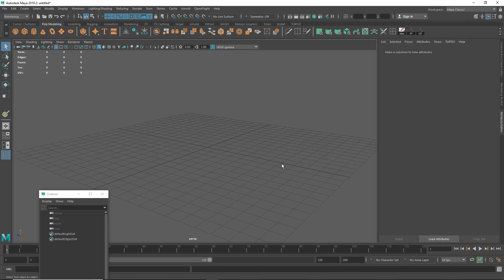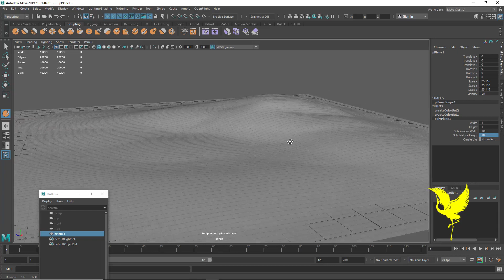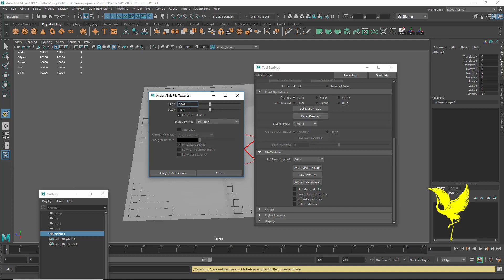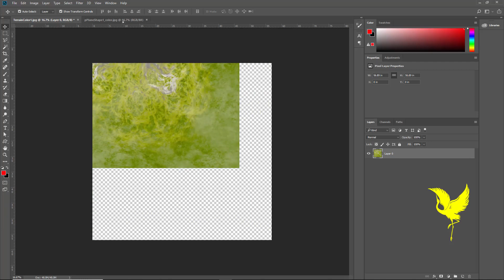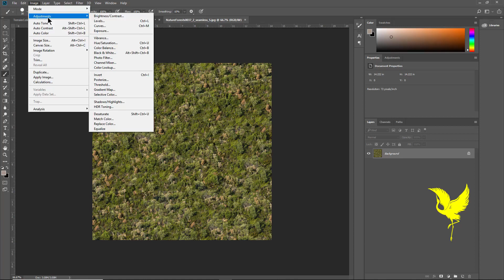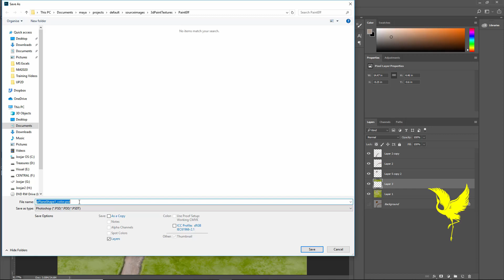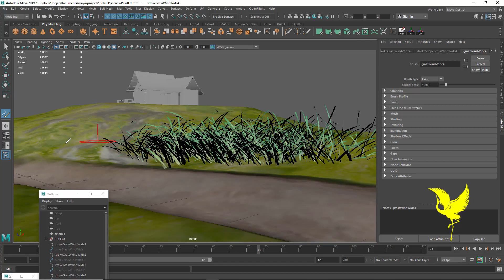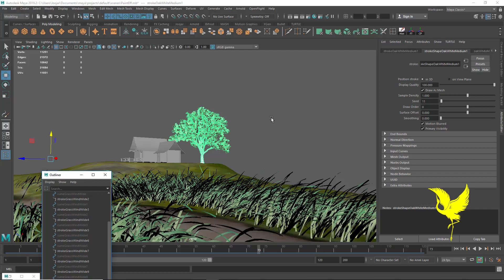Paint Effects Basic | Maya Lesson Myanmar | Maya Lesson Burmese | Maya Tutorial Burmese